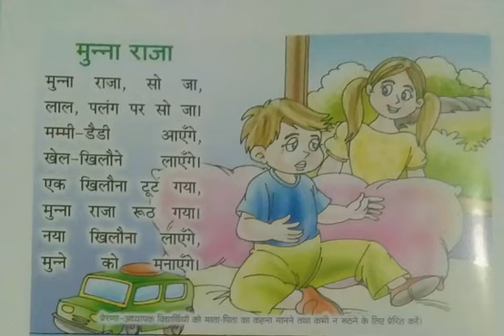Class Ukg। Hindi। Poem मुन्ना राजा